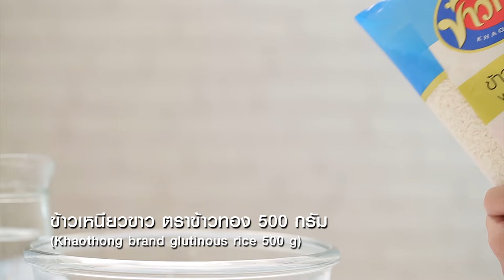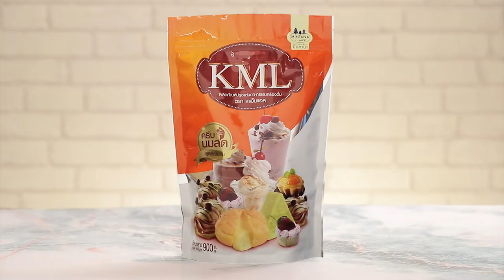"Food Fighto - ศึกครัวเดียวกัน" "ผักโขมอบชีส VS เปาะเปี๊ยะผักโขมอบชีส" EP. 24 [ 1/3 ]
ห้ามพลาด!! พี่นานา และน้องเท็ดดี้ ใครทำเมนูจาก ผักโขม ได้โดนใจกรรมการ และเป็นผู้ชนะไปในที่สุด

▲Line @yingsakfood